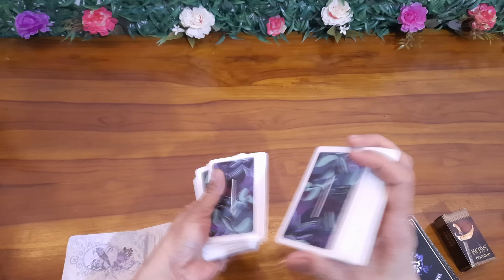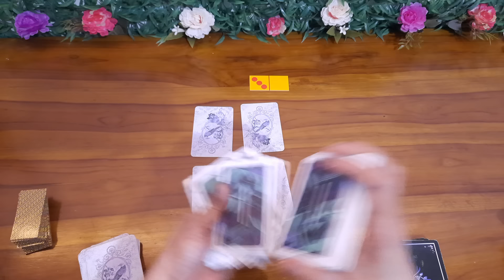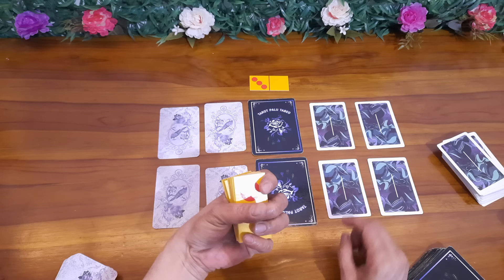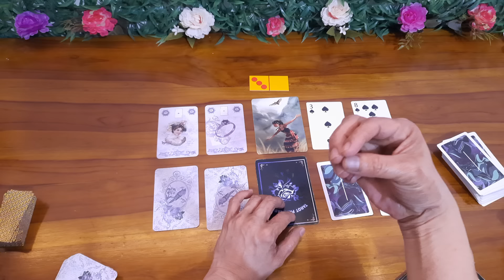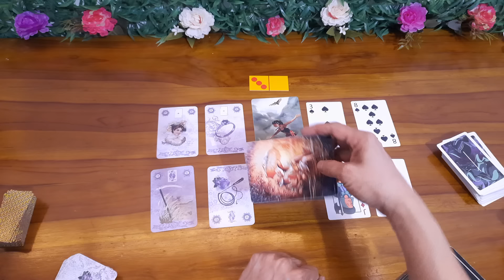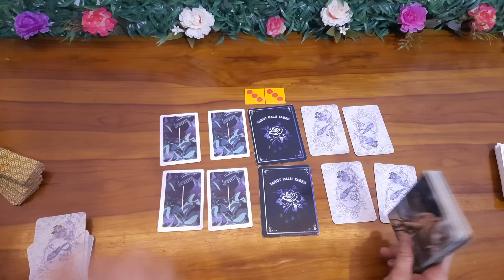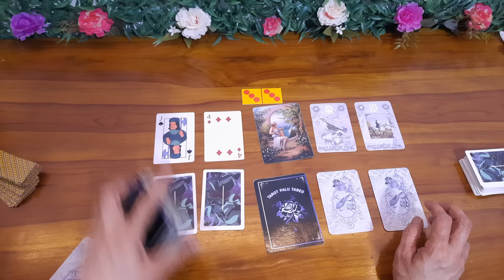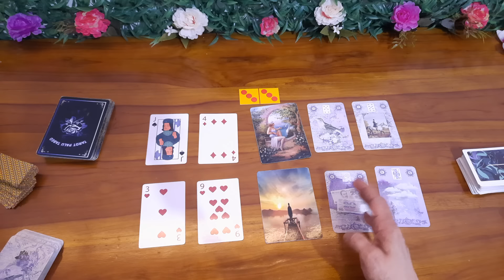PIKIRAN DIA/PIHAK KETIGA 🫢 TINDAKAN DIA/PIHAK KETIGA UNTUK KAMU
TABE BRO BERSAMA BRAY

                       PREDIKSI RAMALAN